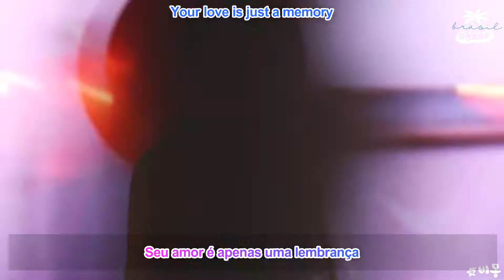Dean - What2do Feat. Crush, Jeff Bernat [Legendado PT/ENG]